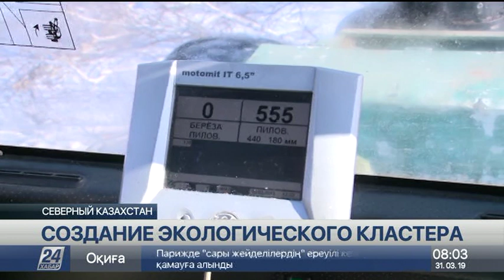Кластер лесного хозяйства и лесопереработки появится в СКО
В 2020 году в Северо-Казахстанской области появится коммерческий и экологический  кластер лесного хозяйства и лесопереработки.